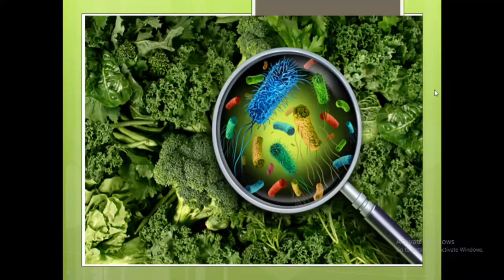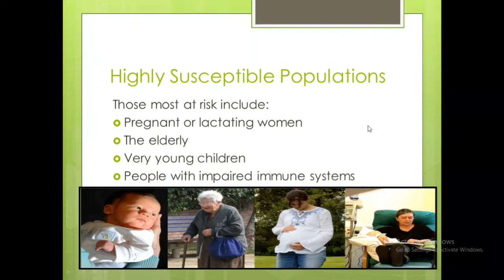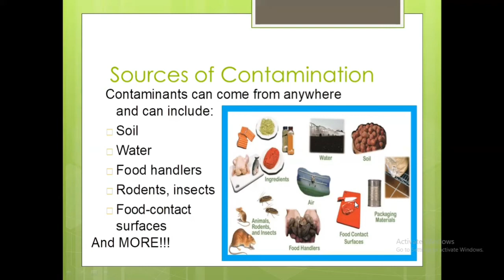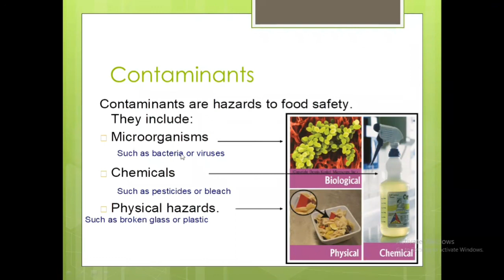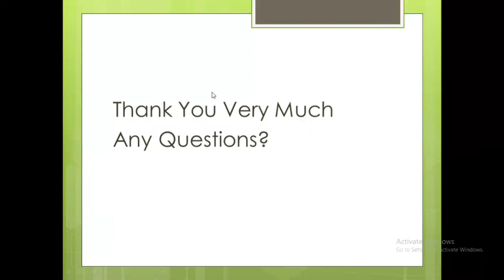Sources of Contamination in Food | Foodborne Illness | HA Career Academy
About HA Career Academy
HA Career Academy is a career counseling firm in Bangladesh. We provide career planning, career counseling, career path discovery, career growth opportunities, etc. We are a Country Leading Career Counseling Provider.